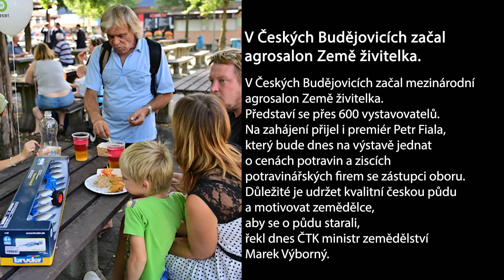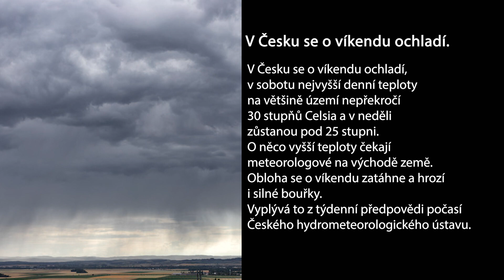Naše zprávy - 25.8.2023 (2023/60)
Informace o aktuálních událostech